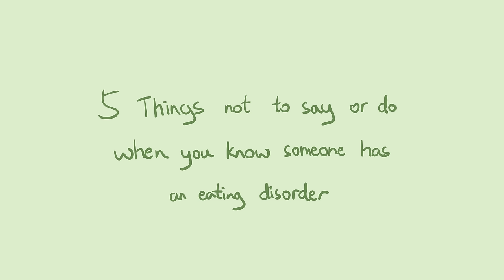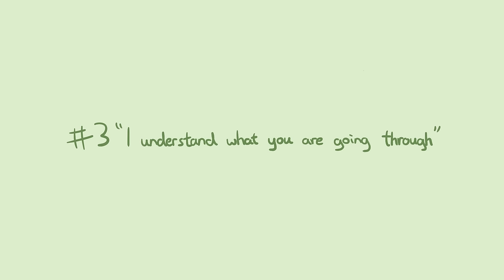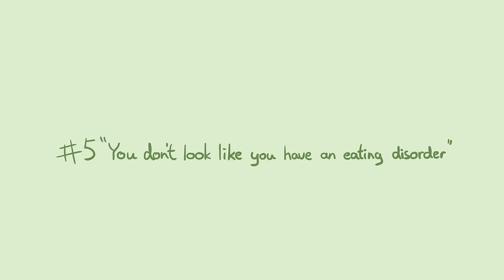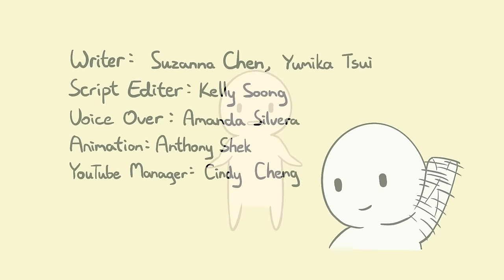5 Things NOT To Say To Someone With an Eating Disorder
Eating Disorder Awareness Week is a national campaign that works to raise awareness about eating disorders and provide resources. NEDA also known as the National Eating Disorders Association started back in 2001 to bring awareness and help to those who didn't know what was happening to their bodies. The most common forms of eating disorders include Anorexia, Bulimia Nervosa, and Binge Eating Disorder and PICA.

Special thanks to Suzanna, a local fan who helped make me realized I once had an eating disorder and hearing her story on her current situation.